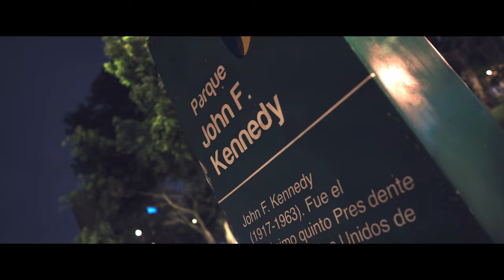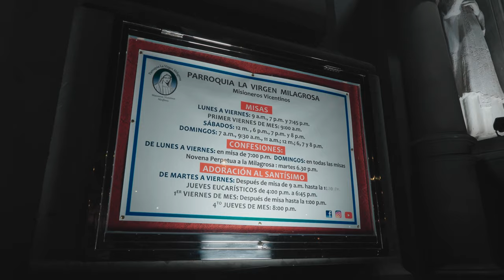Camino a Máncora, Perú! ✈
Nos escapamos a Perú! Sin duda, un país lleno de sorpresas 🙌

📸 MI EQUIPO!
◾ Trípode QZSD Q999
◾ Glidecam XR-2000
◾ Micrófono Sony ECM-XYST1M
◾ Micrófono CAD GXL2400
◾ Interfaz M-Audio Fast Track Pro
◾ Foco led Yongnuo YN 216
◾ Softbox Godox 95cm
◾ Lamp Holder Andoer 4 in 1